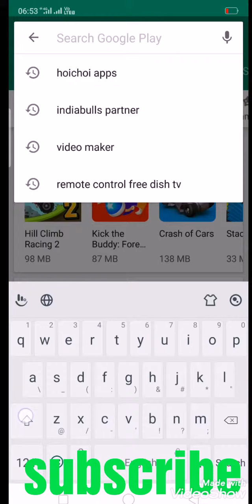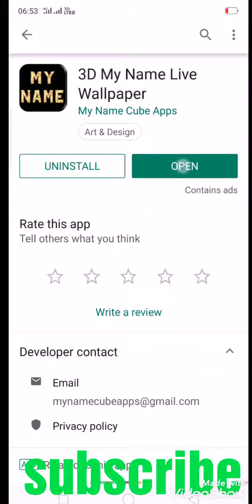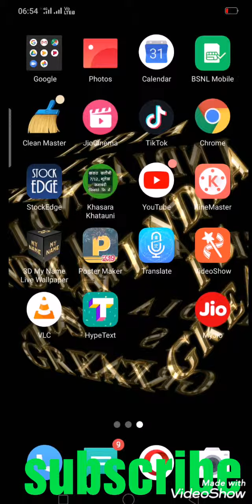3D live wallpaper use... By Svs Show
3D live wallpaper use... By Svs Show
How to make live your name wallpaper 3D..
My name live wallpaper  .app download karke  Aap se use kar sekhte or Apne naam ka wallpaper bena sekhte hai.